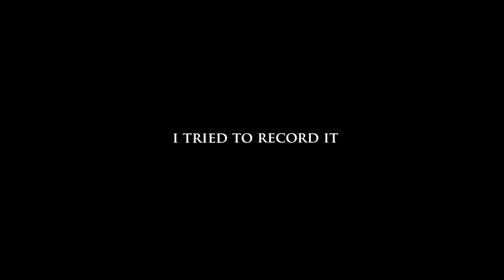Schultz Pass Pt2 | Dual Sport Motorcycle Camp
The Ebay store will be CLOSED 6/22/19 through 7/8/19
because I will be on vacation and will not be able to fulfill orders.
Check back on July 8th and get your Tshirt or mixture screw!

The motorcycle:
2012 Honda XR650L
Easton Handle Bars (No longer made)
FMF Q4 Exhaust
Smog Kit Removal (not purchasable? No idea)
Performance Airfilter
Tusk Billet Fuel Cap
Saddle Bags
Tank Bag
Wolfman Expedition Dry Duffle Med
WolfYok 20L Drybag
Tool bag
Motorcycle Gear:
Seven Zero Seven Helmet (Cycle Gear, no longer made)
Fox Titan jacket
Sedici Viaggio Pants
Sedici Ultimo Track boots
Camping Gear:
Marmot Tungsten 2P Tent
Marmot Trestles 0 degree Sleeping Bag
MSR Pocket Rocket stove
Mic:
Sony ECM-CS3
Camera Stuff:
Drift HD
GoPro Hero4
Canon Rebel T5i
Glide Gear 24" Slider